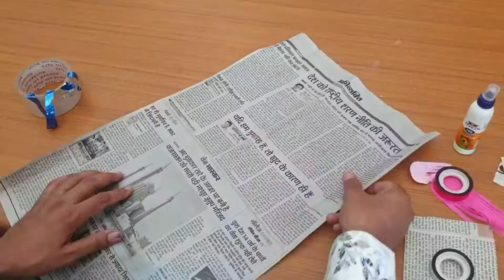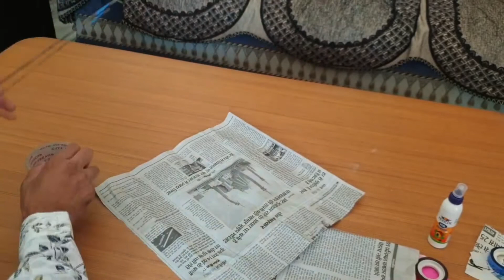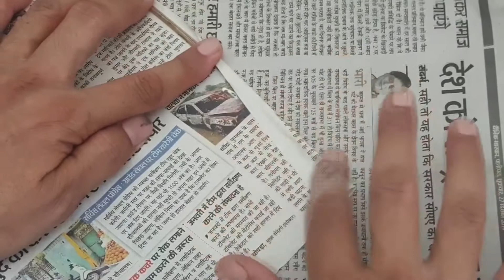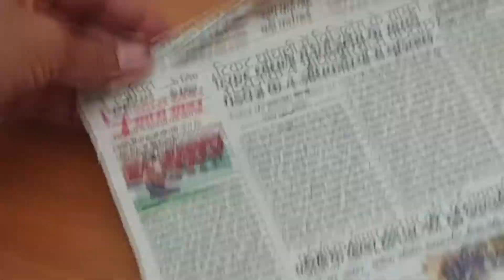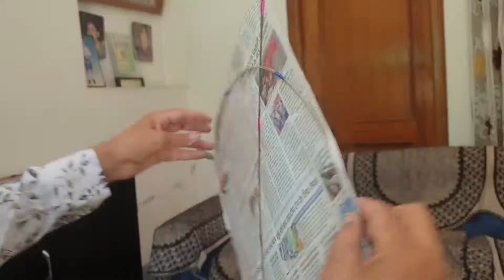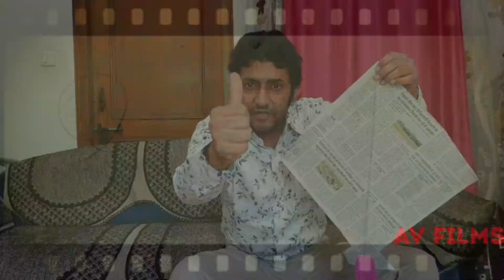How to Make Newspaper Kite At Home |Easiest| Clear Steps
This video is about making kite from newspaper at home. Easiest way to make kite. These ideas really works.